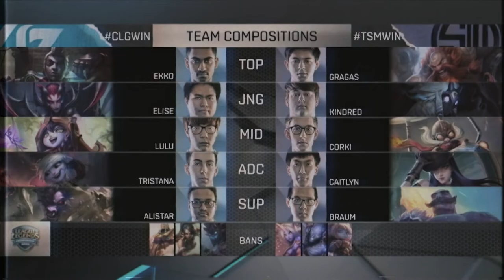Biggest Roster Move in LCS History: Doublelift Joins TSM | Achievements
The League of Legends off-season is always a time of change. Over the past few years, we’ve seen the formation of superteams, and some shocking departures. But no move shook the foundation of the LCS more than Doublelift's swap to TSM back in 2015.